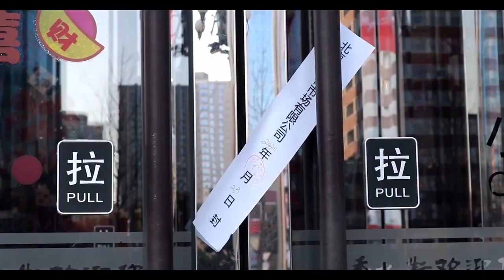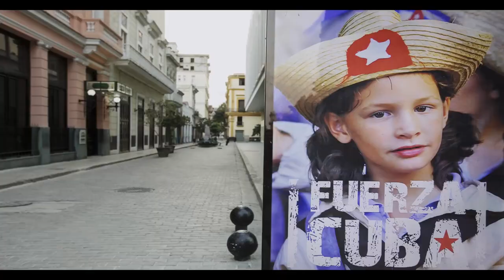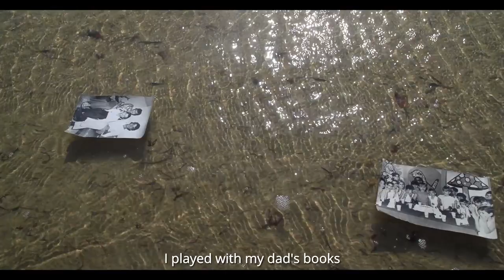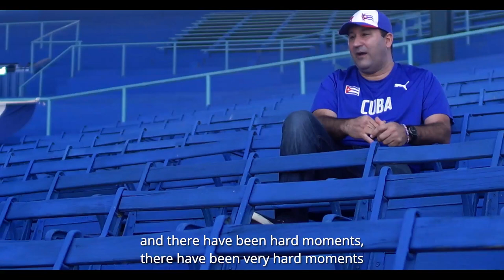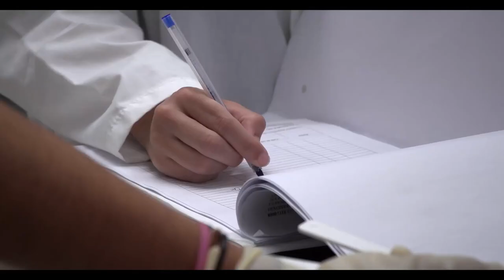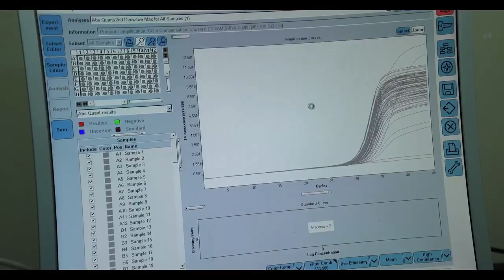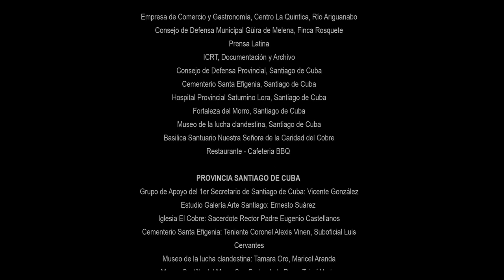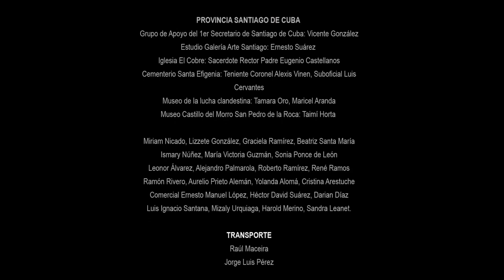Soberanía, un documental de Alejandro Gil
Cuando se escriba la historia reciente de Cuba, la proeza de los científicos de la isla enfrascados en la obtención de varias vacunas propias contra la Covid-19 enriquecerá las memorias de este país caribeño.
La valentía de los independentistas, que se enfrentaron al imperio español en el siglo XIX, y la de los jóvenes revolucionarios de la llamada generación del centenario, en el XX, sigue latente ahora en los eminentes investigadores, responsables ellos, en ese campo, de dar continuidad a las victorias.
Héroes insertados en un proceso político revolucionario iniciado en 1868 quienes, con talento y unidad, lograron que Cuba sea el primer país de América Latina y el Caribe en crear cinco candidatos vacunales en desarrollo clínico.

Soberana, Mambisa y Abdala son nombres familiares entre los habitantes de este territorio por razones históricas, y ellos identifican a los inmunizadores que aquí están llamados a poner fin a la pandemia; denominaciones que en otras naciones se escuchan también cada vez con mayor frecuencia como un estímulo a la esperanza.